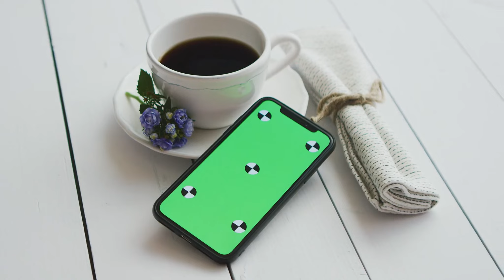[T1] Bàn Tay Vàng Audio Truyện FuLL | Chương 1 - 5 | Độc Cô Nhân Đô Thị Dị Năng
Truyện: BÀN TAY VÀNG Tập 1
Tác giả: Độc Cô Nhân
Thể loại: Đô Thị, Dị Năng